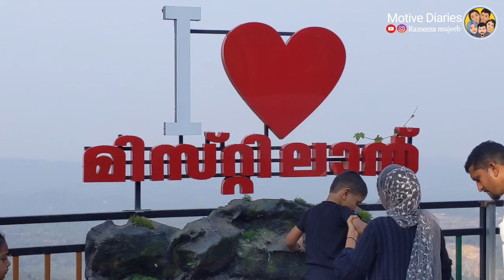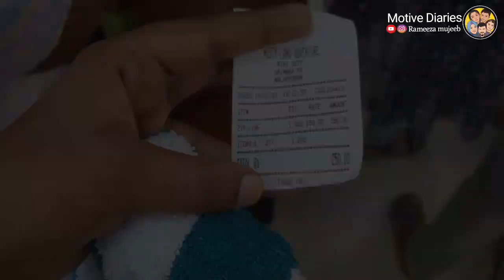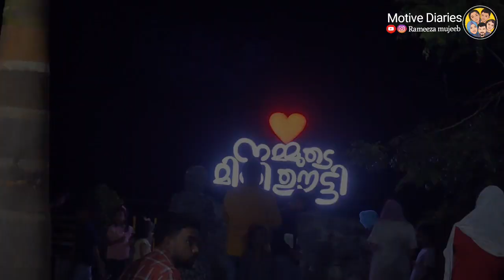Mini ootty explore with family /first time at glass bridge / mistyland malappuram / motive diaries